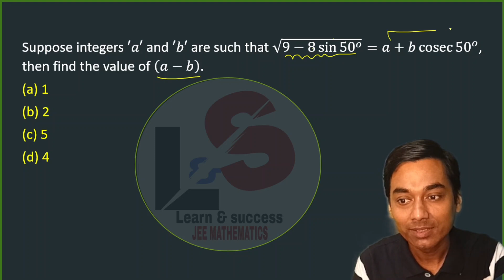IIT - JEE 🚀 Trending 📈 Trigo | Sqare Root of An Trigonometric Functions 🚀JEE Mains | ADV. | Bitsat